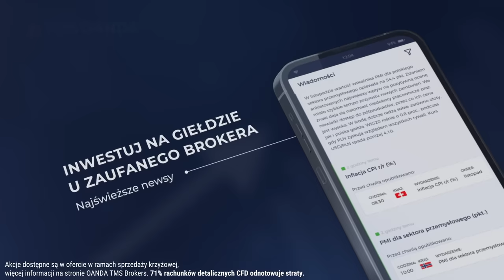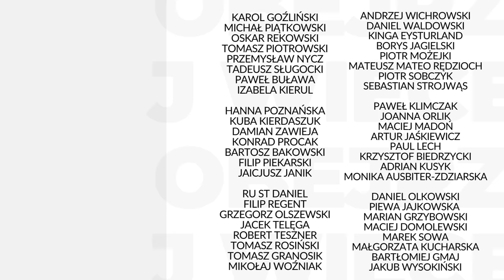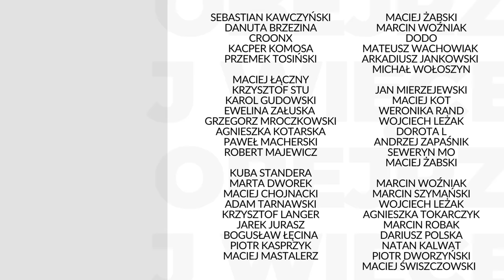Jak powstawał Pakistan? Zrozumieć Islamabad. Relacje z Indiami | prof. Agnieszka Kuszewska-Bohnert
🇵🇰 Pakistan, jak powstawało to państwo? Relacje i konflikt z Indiami. Beludżystan, Kaszmir i Bangladesz.

Sytuacja i spojrzenie międzynarodowe - prof. Agnieszka Kuszewska-Bohnert, Instytut Bliskiego i Dalekiego Wschodu, Uniwersytet Jagielloński.